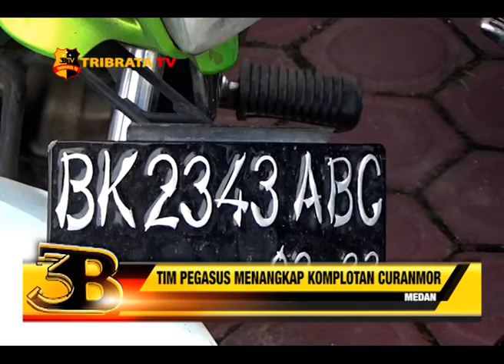TIM PEGASUS MENANGKAP KOMPLOTAN CURANMOR